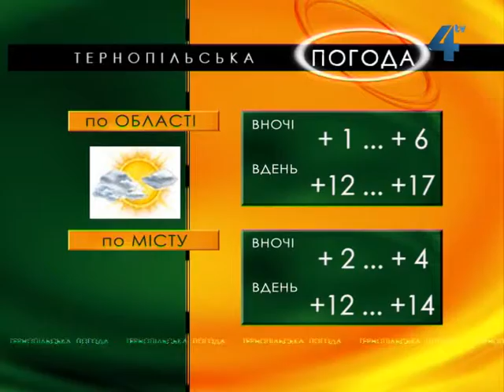Тернопільська погода на 22 квітня 2013 року